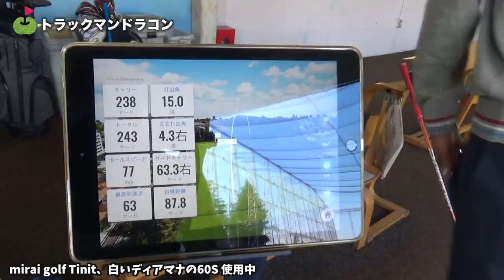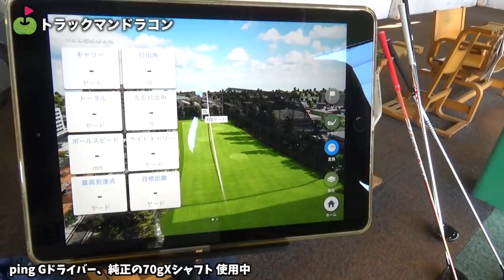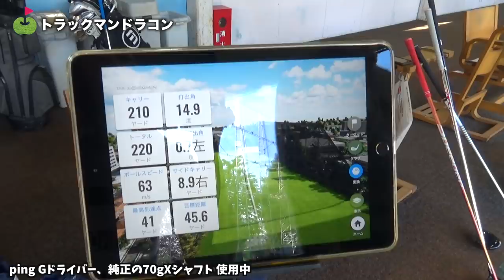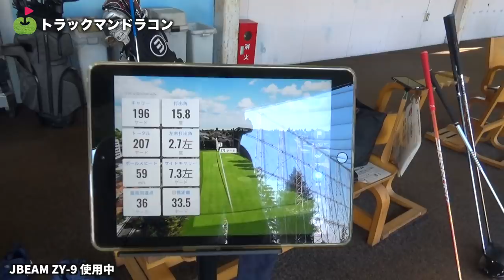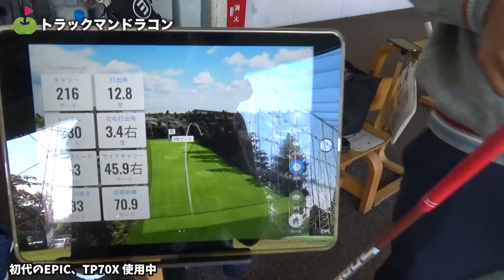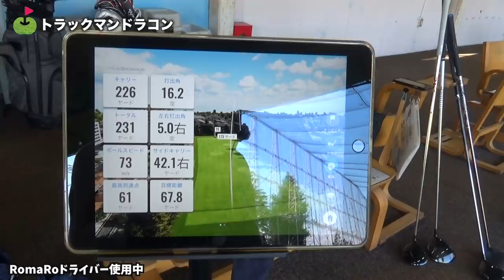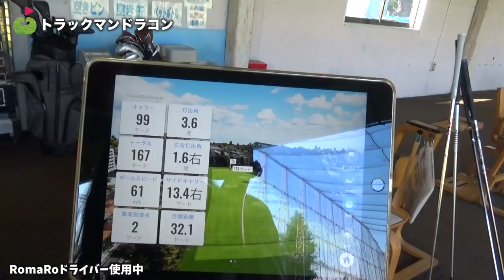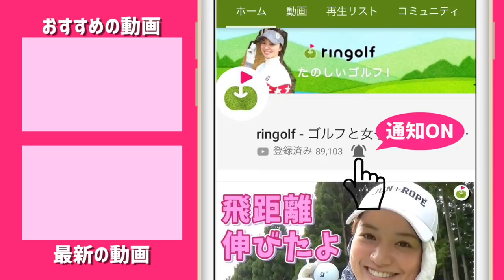ドライバー5本使って【トラックマンドラコン】をしてみた。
激アツなカイトくんと、30打席にトラックマンが設置されているフルヤゴルフガーデン(利用は無料！）にやってきました。

5本異なるドライバーをつかってトラックマンドラコンをやってみました。

使ったドライバー
- mirai golf Tinit、白いディアマナの60S
- ping Gドライバー、純正の70gXシャフト
- JBEAM ZY-9
- 初代のEPIC、TP70X
- RomaRoのドライバー(練習場からお借りした)

この頃、なんだかんだとドライバーには真面目に悩んでいた宮下ですが、これをやってみてドライバーってのは○○じゃないか。。。と思ってしまい、
半分気が晴れましたが、半分は真面目に悩んだ自分になんとも言えない気持ちになりました！

だからゴルフにハマるのですね。

フルヤゴルフガーデンの11/23 11:00-18:00 のイベント、ドラコン大会は10人に1人商品券1万円が当たるすごい企画です。ぜひご参加ください。

出演者
カイトくん(出張激アツレッスンは instagran のDMで受付中)